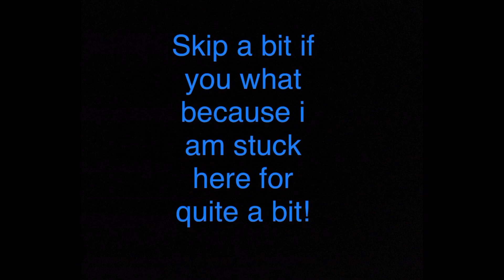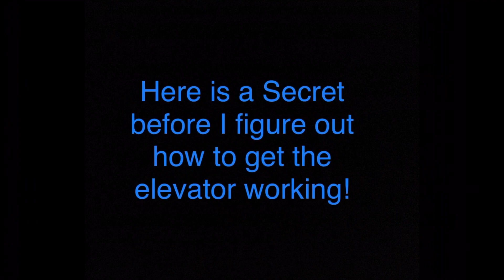Doors but bad is amazing